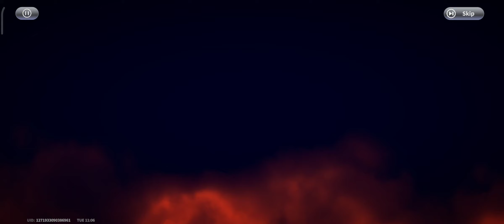One Punch Man: World Gameplay Android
One Punch Man: World is an 3D action game that recreates the world of the globally popular anime series One-Punch Man and offers a hardcore action experience for all players.

In an action game way! Feel the heroes' every punch and kick on your palms, and join the legendary battles yourself! And what if we switch sides, and have a perspective of the villains, like breaking out as Carnage Kabuto?